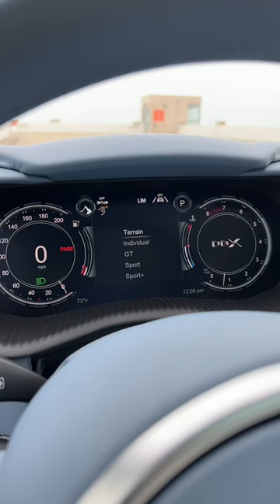Aston Martin DBX 707 ASMR 🤌